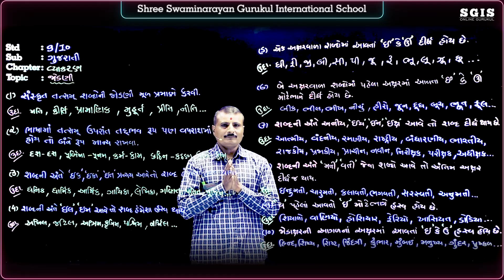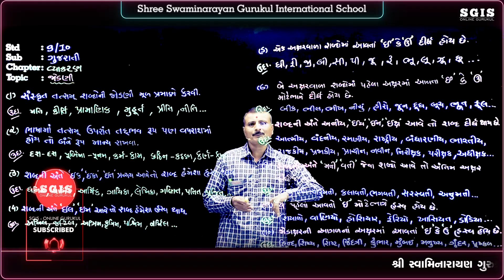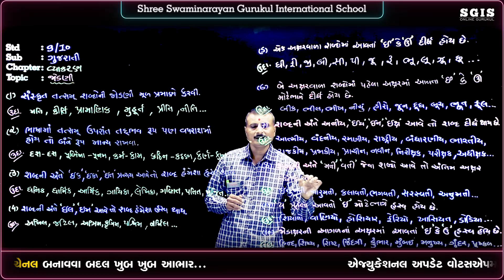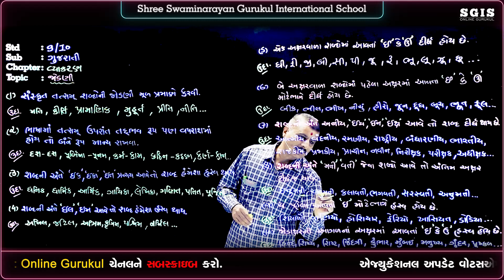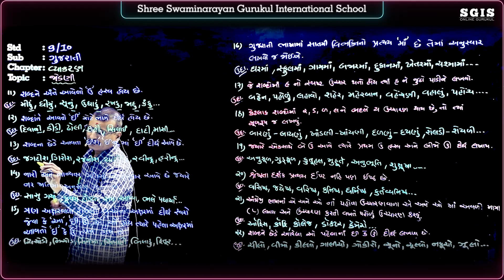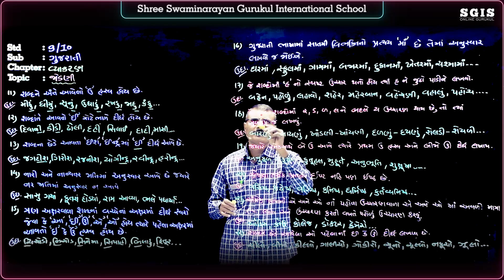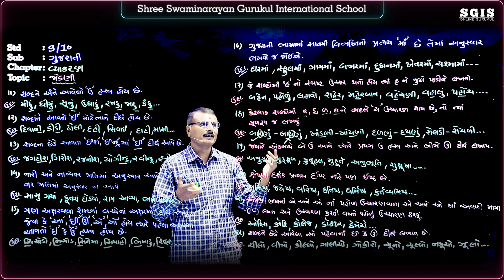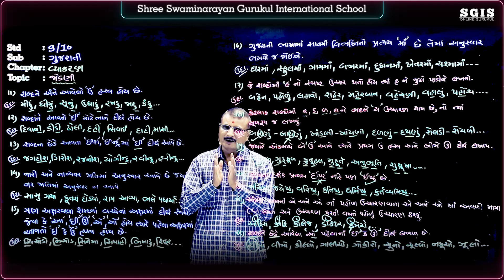SGIS | STD 9 / 10 Gujarati | વ્યાકરણ વિભાગ ( જોડણી )| GSEB | Ft.Dodiya Sir | G422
* Junagadh Gurukul
* Surat Gurukul
* Hyderabad Gurukul
* Taravada Gurukul (The Birthplace Of Shastriji Maharaj)
* Navsari Gurukul
* Mumbai Gurukul
* Bangalore Gurukul
* Narmada Gurukul - Nilkanth dham Poich
* Gyanbag Gurukul
* Gulbarga Gurukul
* Bidar Gurukul
* Vadodara Gurukul
* Raipur Gurukul
* Morbi Gurukul
* Vidyanagar Gurukul
* Bhayavadar Gurukul
* Keshod Gurukul
* Una Gurukul
* Solapur Gurukul
* Jadcherla Gurukul
* Vijayawada Gurukul
* Nagpur Gurukul
* Bhavnagar Gurukul
* Ratanpar Gurukul
* Delhi NCR
* Jamnagar Gurukul

* Dallas Gurukul
* Phoenix Gurukul
* New Jersey Gurukul
* Chicago Gurukul
* Atlanta Gurukul
* Los Angeles Gurukul
* Toronto Gurukul
* Melbourine Gurukul
* SpringField Gurukul